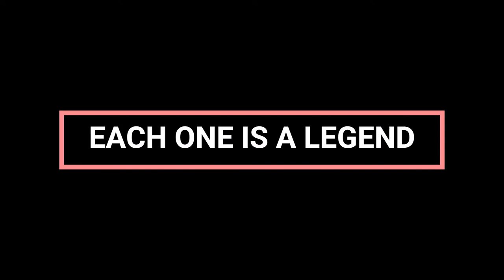FIH Men's Hockey World Cup 2023: The Unofficial Trailer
FIH has yet again given India the privilege of hosting a World Cup match on its grounds!
The FIH Men's Hockey World Cup 2023 will be held in Rourkela's Birsa Munda Hockey Stadium and Bhubaneswar's Kalinga Stadium, in the state of Odisha.

Cannot wait to see this game full of 44 Action-Packed matches, and the winner!

May the Best Team Win!